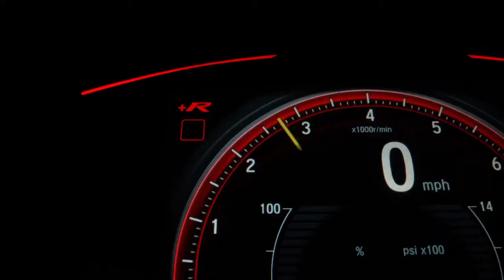ජපන් NIGHT RACE DRIFTING | Police Pursuit Night Racers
Video source : DRIFT HQ Facebook

I wonder if you know,
How they live in Tokyo,
If you seen it then you mean it
Then you know you have to go.
Fast and furious! (Kitaa!) (Drift, Drift, Drift)
へいらっしゃい, おまちどうさま,
喧騒まみれ この 街の演奏黙,
ったまま一度ついて おいで,
世界中魅了するほどに豪華な,
Japan, 一番,
Jump around さぁうちらの出番,
Teriyaki Boyz in the place to be,
見せてやる オリジナル (はい!) in the VIP.
Many many diamonds danglin',
Bag full of money we stranglin',
Hate me, fry me, bake me, try me,
All the above 'cause you can't get in,
I don't want no problem,
Because me professional,
Make you, shake…